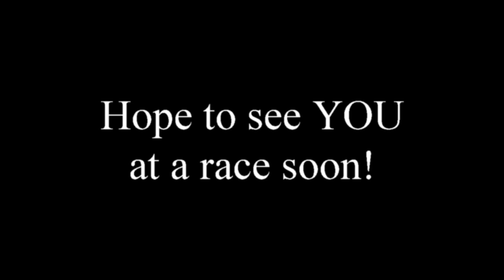Wildest Crashes in USA Sprintboat History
This is a crash compilation video created from 18+ years of doing videography  for the USA sport of Sprint Boat Racing.  For tickets to a race please visit one of the following Racetrack Websites.

   Paul White